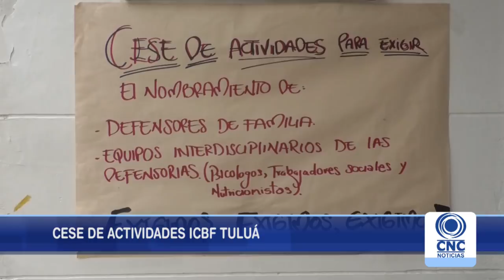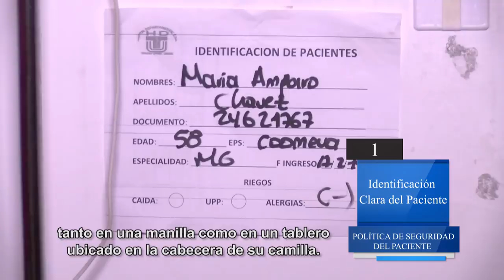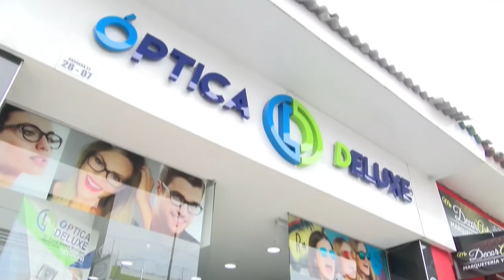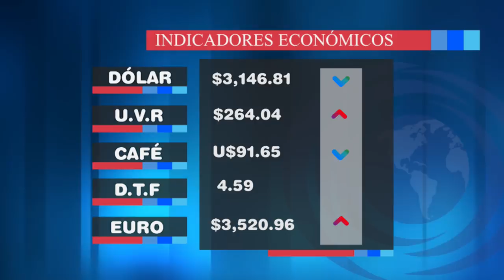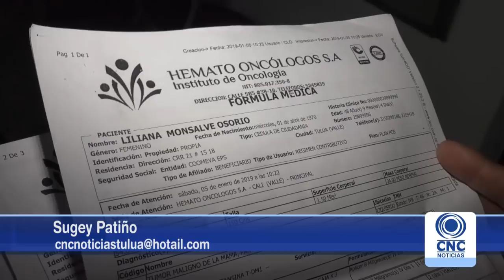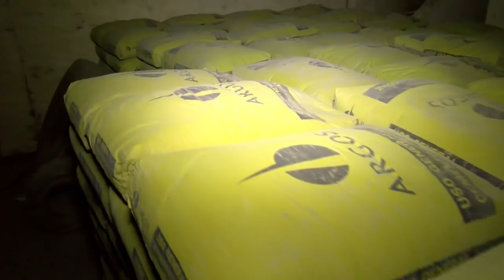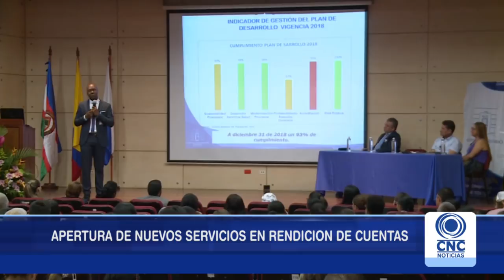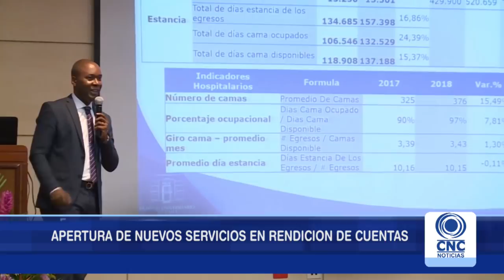CNC Noticias Tuluá Segunda emisión 8:00 p.m. Abril 02 de 2019